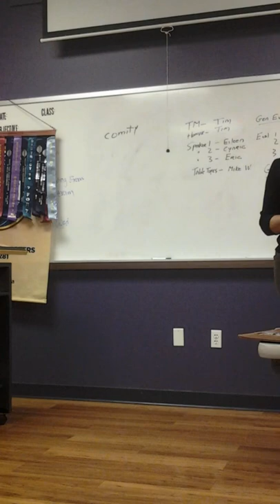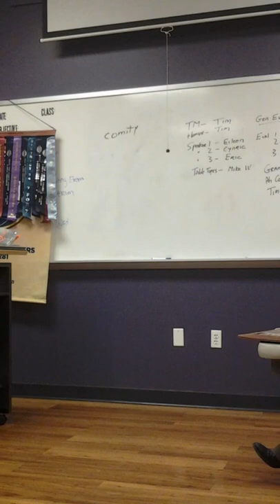All Hail Susan Cain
Project #6: "Vocal Variety" in partial fulfillment of the Competent Communicator Series. Toastmasters 281. Omaha, Nebraska, USA. June 7, 2016